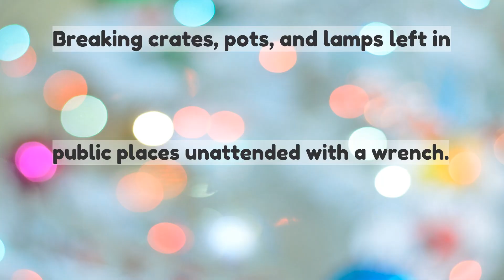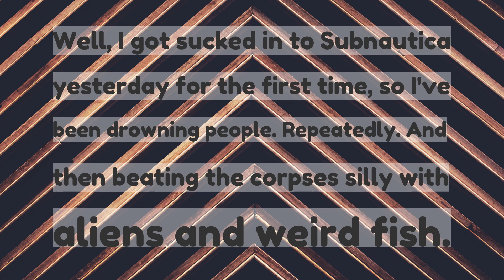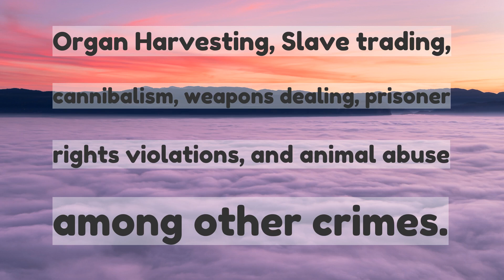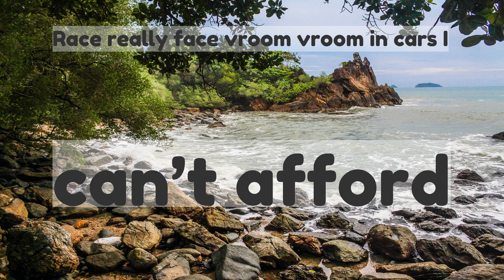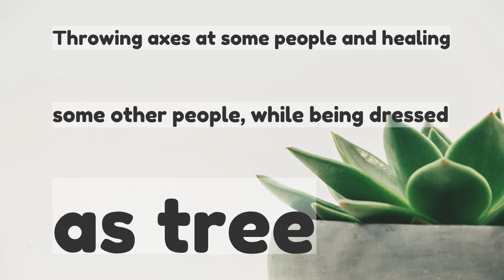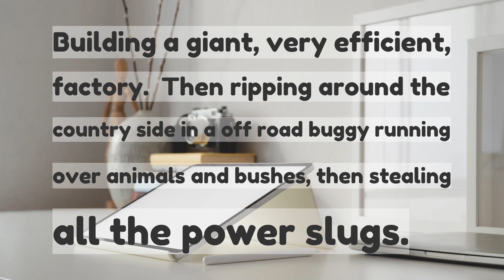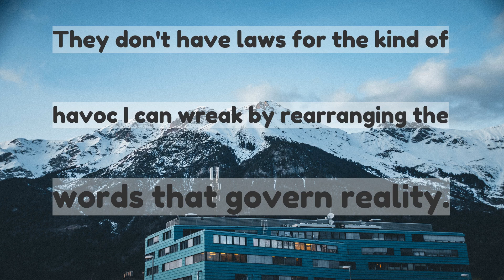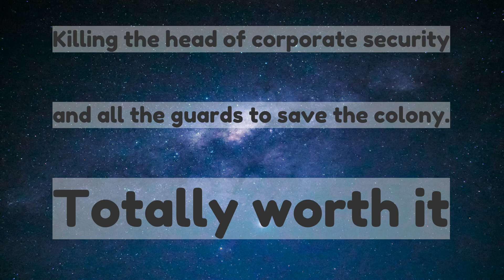It turns out the media was right Video games do cause violence Based on the last game you played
It turns out the media was right! Video games do cause violence. Based on the last game you played, what are you getting arrested for?